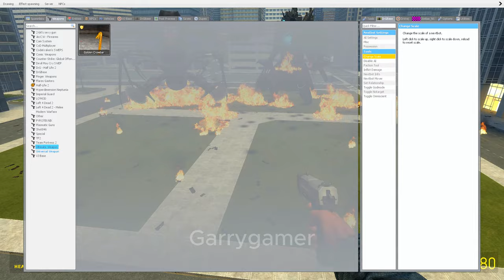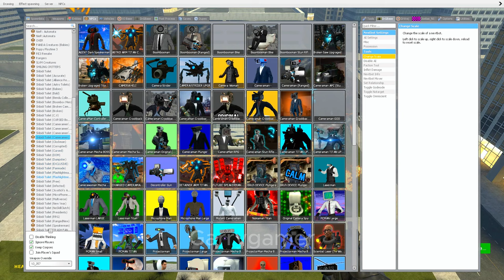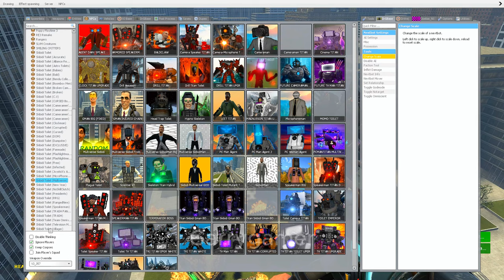EVOLUTION OF NEW UPGRADED BURN TITAN CAMERAMAN 60